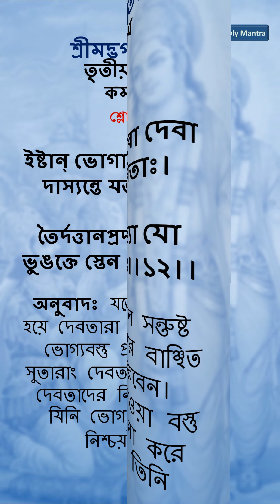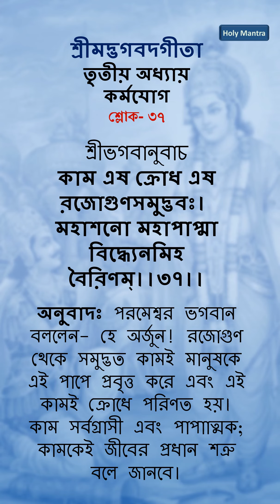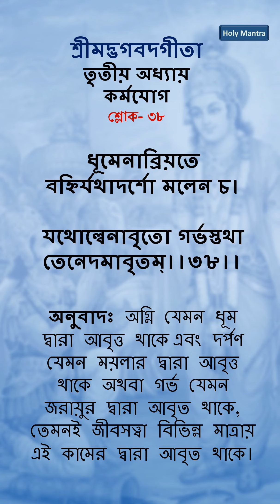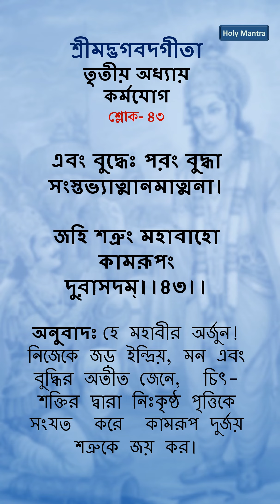তৃতীয় অধ্যায় কর্মযোগ | Bengali Geeta Path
শ্রীমদ্ভাগবদগীতা সম্পূর্ণ ১৮ অধ্যায় শুনতে নিচের লিংক এ ক্লিক করুন।

Holy Mantra- Audio Gita Library
তৃতীয় অধ্যায় কর্মযোগ
Bengali Geeta Path

geeta path,
gita path bengali,
gita path,
geeta paath,
vagbat gita in bengali,
bangla geeta path,
geeta path bangla,
vagabat gita in bengali,
gita sloka in bengali,
gita pat,